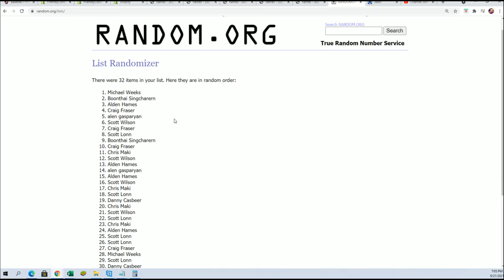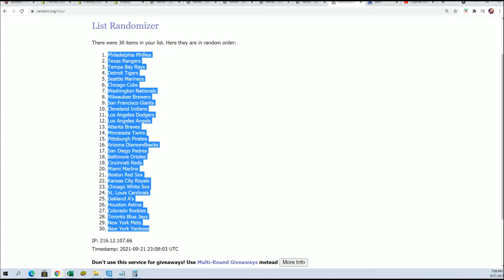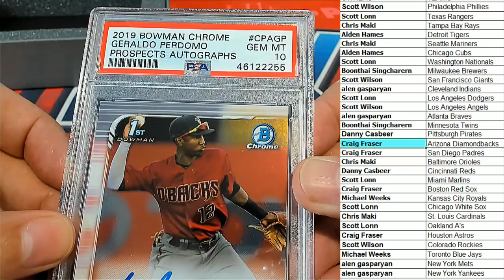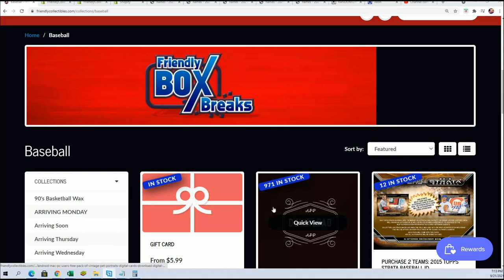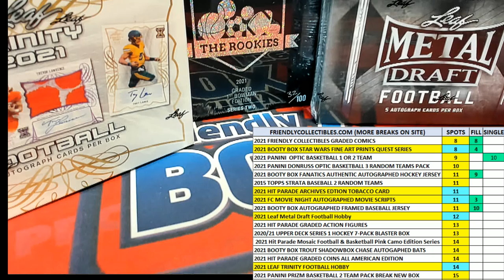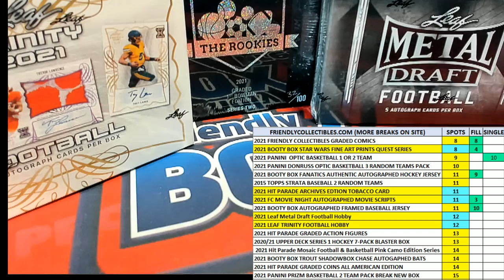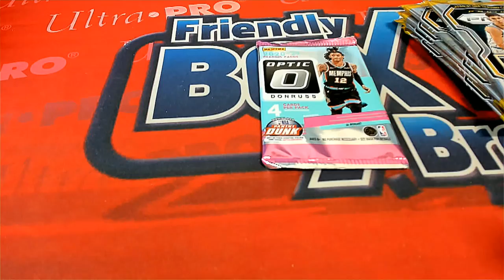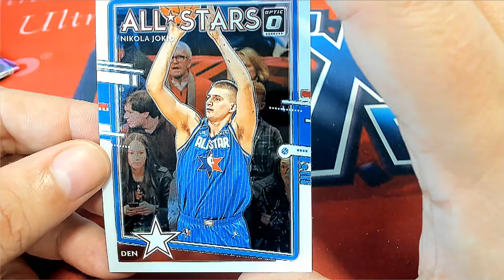2021 Hit Parade The Rookies Graded 1st Bowman Edition Series 2 BOX ID 21HP1STBOW211